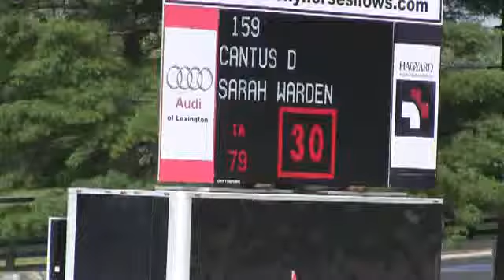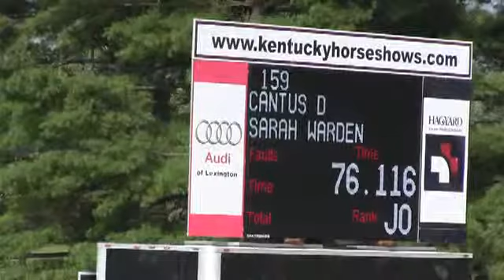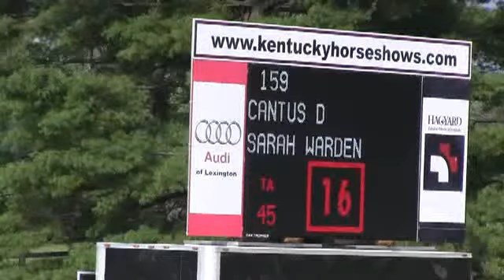Video of CANTUS D ridden by SARAH WARDEN from ShowNet!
CANTUS D ridden by SARAH WARDEN at Kentucky Summer Horse Show 2014.  This round is from class 622, A-O JPR CLASSIC MEDIUM 1.35m II 2a/b and finished 8 of 11.